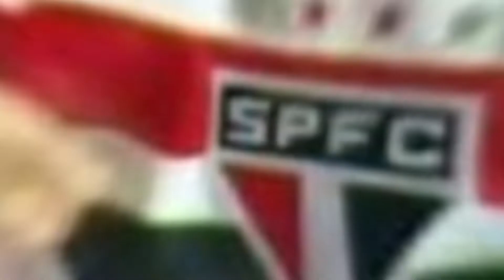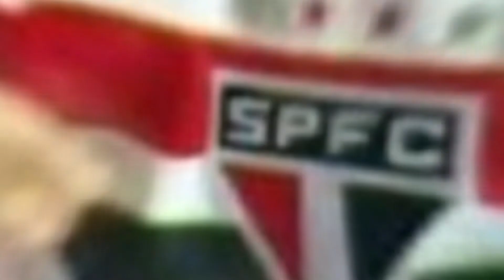Presidente do São Paulo promete que vai contratar Calleri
Não fique ai parado CLIQUE AQUI e Compre a melhor tv box do mercado e nunca mais perca os jogos do nosso tricolor e muito mais, aproveite nossa oferta exclusiva! ÚLTIMAS UNIDADES

O presidente do nosso São Paulo, o Julio Casares, garantiu que o clube vai comprar os direitos do atacante Jonathan Calleri, que fica no time por empréstimo até o final da temporada.
Olha o que o Casares disse:
 “O São Paulo vai comprar o Calleri. O Calleri será atleta do São Paulo. Temos um contrato muito claro. Ele não veio na primeira oportunidade, os valores estavam distantes. Ele veio na segunda oportunidade, ainda abrindo mão de uma grande parte do salário no ano de 2021. Em 2022, houve a compensação salarial para repor uma eventual perda, com cláusulas afinadas de produtividade, que deram garantia a ele e a nós”.

“É um exemplo de jogador. Tem uma identificação inacreditável com o São Paulo, e nós com ele. Acredito muito nesse centroavante. É um centroavante que faz gol, tem uma luta muito grande, tem uma aplicação tática, outro dia fez um elogio aberto ao Rogério, e o Rogério faz dele. O comportamento é exemplar. Sinto que ele nasceu para jogar no São Paulo”, completou o dirigente.

O preço do passe, previsto em contrato, é de US$ 3 milhões.

O Calleri é o artilheiro do time nessa temporada, ele já fez 13 gols, e é ídolo da torcida desde que passou pela primeira vez por aqui, ainda em 2016.

Essa promessa do presidente, porém, é uma formalidade: o contrato de empréstimo do Calleri ao São Paulo prevê a obrigatoriedade da compra dos direitos do jogador a partir do cumprimento de uma meta baixa, o jogador precisa atuar por pelo menos 30% dos minutos possíveis pela equipe desde sua chegada, que foi em agosto.

Como o portal ge mostrou mais recentemente, o Calleri já estava bem próximo de bater essa meta – com os dados que consideram o cenário de o São Paulo jogar todas as partidas possíveis na temporada, o que implica em chegar até às finais da Copa Sul-Americana e também da Copa do Brasil.

Só nessa atual temporada, o Calleri participou de 22 dos 26 jogos que o nosso Tricolor fez até agora. Mas ele não viajou para o Chile para enfrentar o Everton, nesta quinta-feira, pela Copa Sul-Americana.

Crédito Imagens (Fotos): Rubens Chiri / São Paulo FC, Reprodução/ YouTube São Paulo FC, YouTube SPFC 1930 - Reprodução: Premiere, showdebolafc.com.br, spfc.net